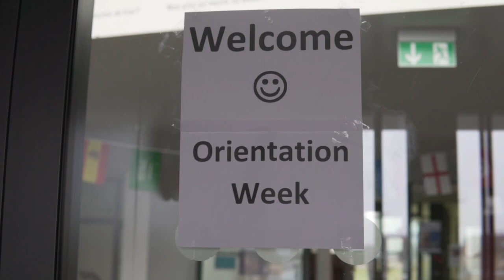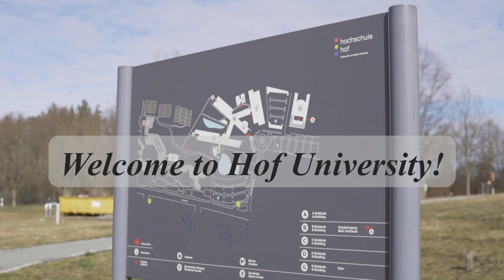Welcoming our new international students - Hochschule Hof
Meet our new international degree seeking and exchange students. In this video, we accompany our new students during their first day at Hof University of Applied Sciences, which also serves as the beginning of the orientation week. The students also talk about their first impression of Germany, Hof and the Hof University.